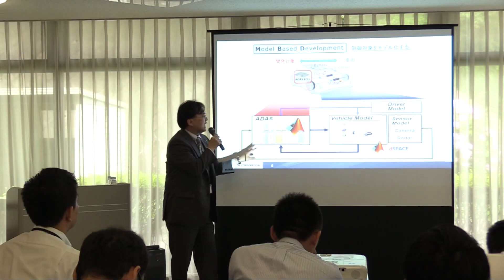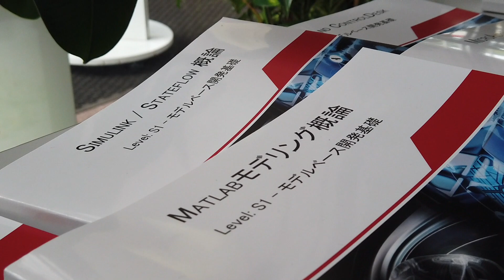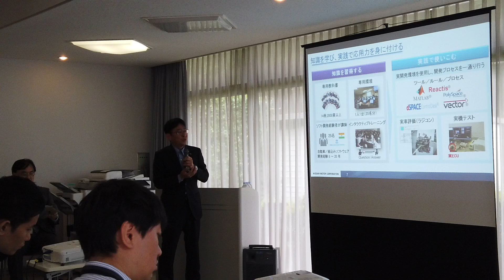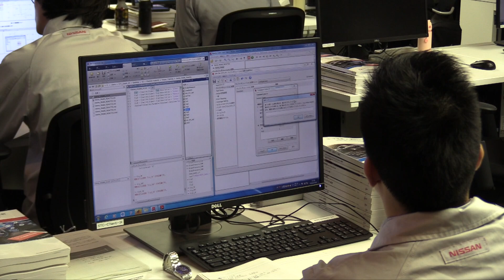【 日産ストーリーズ 】プログラミングで武装する！自動車開発者の卵たち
自動車業界では近年「CASE」という言葉をよく耳にします。これは自動車会社がこの先生きのこるための必須の取組と言われ、新技術の台頭はソフトウェア開発においても、より高度で複雑な開発ノウハウを持つ開発体制が不可欠となります。日産は2017年にソフトウェアウェアトレーニングセンター（STC）を設立。この度初めて報道関係者に公開されました。

▼　詳しくは日産ストーリーズをご確認ください。

SO